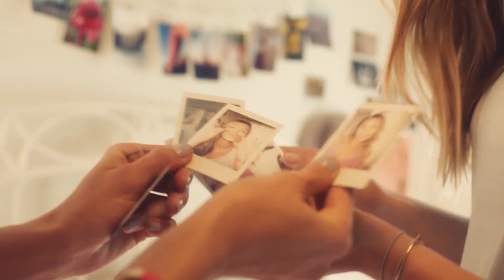BEST SONG - Otilia - Tres Amores ToldorTunes Remix Sexy Models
BEST SONG - Otilia - Tres Amores ToldorTunes Remix Sexy Models 680
Clean-Channels Playlist Mix made with Love by  Youtube Music Channel:
00:00:10 | 01. Otilia - Tres Amores ToldorTunes Remix Sexy Models

Welcome to our curated selection of the hottest international hits, with hottest girls featuring chart-toppers like 'Otilia Tres Amores ToldorTunes Remix Sexy Models )' and ''. Dive into the electrifying world of mega hits, fereign music, english music, spanish music, where every track is a journey through the latest in global pop sensations. Whether you're cruising down the street, hitting the books, or simply unwinding, our foreign music playlist promises to elevate your mood with best beats and captivating melodies. From the pulsating rhythms of '' to the irresistible charm of '', our collection spans genres and styles, ensuring there's something for every taste. Explore the dynamic fusion of pop, dance, and electronic sounds that define the contemporary music scene. Get ready to groove to the sounds of today's top 40 hits, perfect for any occasion, whether it's a night out on the town or a day at the beach. Immerse yourself in the ultimate playlist experience, designed to keep you moving and grooving from start to finish.

 This is a official artistic music video with the purpose to explore the captivating beauty of our world through the lens of our talented and beautiful models and the creative direction of Robert Willy Ander, Robert Willy Ander, Kevin Martin. In this visually stunning presentation, our girls models are Emma Johnson, Ella Lopez, Ava Williams, Luna Roberts, Amelia Wilson, elegantly showcase the allure of various breathtaking locations worldwide.